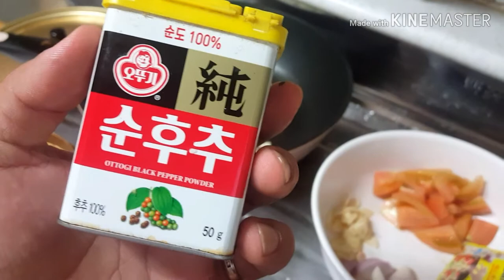How to magluto ng tabongaw ,🤔🤔